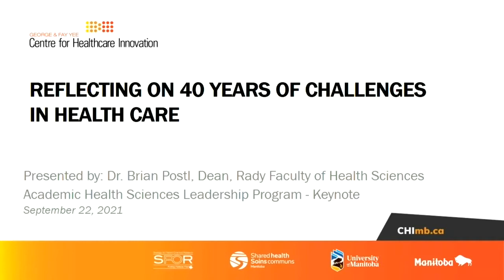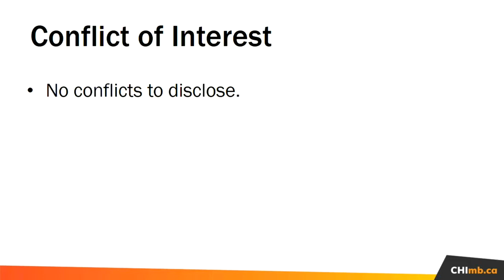Reflecting on 40 Years of Challenges in Health Care with Dr. Brian Postl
Health care is always in a state of evolution. At the same time, it is tightly tied to political process. Many challenges are shared across borders, while some have a more local flavour. In this address, Dr. Postl provides colour commentary based on his four decades of experience in the system.

About Dr. Brian Postl

Dr. Postl has been named a member of the Order of Canada for his leadership of, and involvement in, the advancement of clinical and academic health care in Manitoba. He serves as Dean of the Max Rady College of Medicine, Dean of the Rady Faculty of Health Sciences, and Vice-Provost (Health Sciences).
He was the founding president and CEO of the Winnipeg Regional Health Authority (WRHA). Dr. Postl has served as chair dept. of Pediatrics and Child Health, and chair dept. of Community Health Sciences at the University of Manitoba.
Dr. Postl has held many positions with a number of organizations including Canadian Institute for Health Information (CIHI), Canadian Foundation for Healthcare Improvement, CIHR Strategy for Patient Oriented Research, and many more.